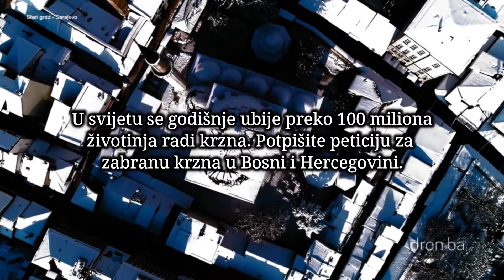Zabrana Krzna u BiH | Peticija